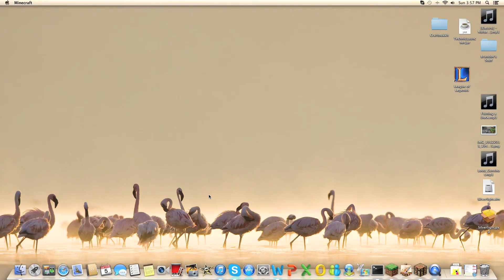SACRIFICE | Minecraft Minigame | KitPVP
SACRIFICE SACRIFICE SACRIFICE